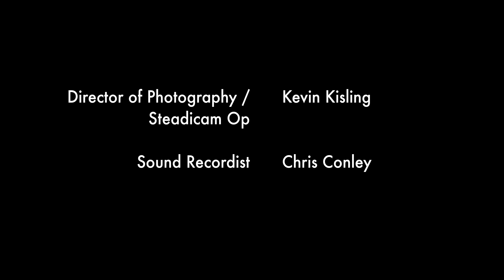Boys Night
Girls can talk dirty too.

Written by
Kylie Newman

Starring
Amanda La Trobe
Matthew Gerhardt
Kylie Newman
Chris Conley

Director of Photography / Steadicam Op
Kevin Kisling

Sound Recordist
Chris Conley